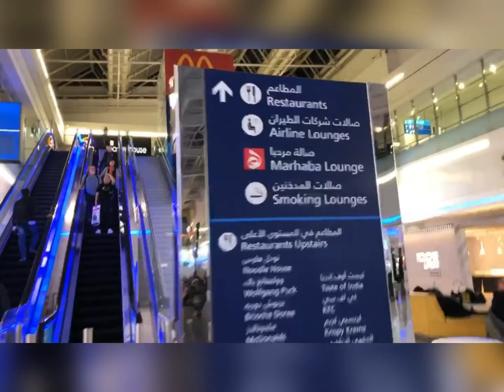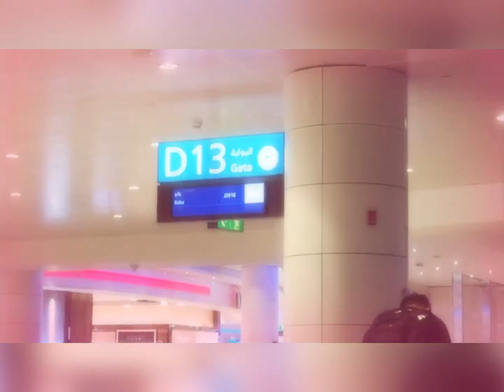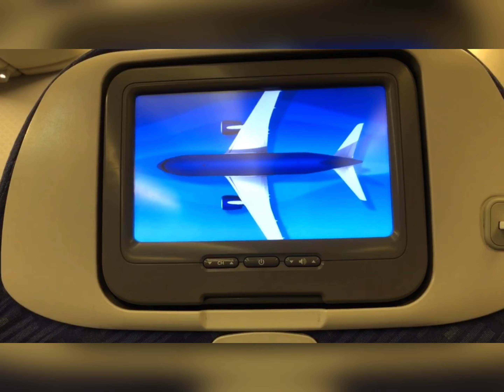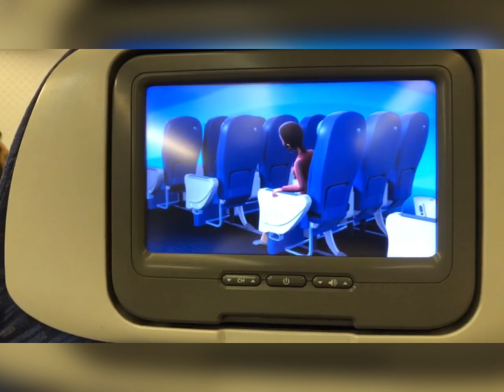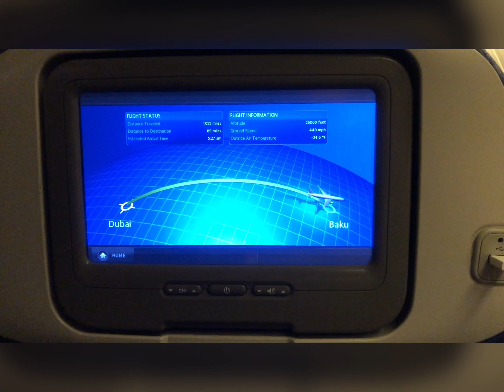Episode 2: The Flight from Dxb 🇦🇪 Airport (Nov 30, 2019)